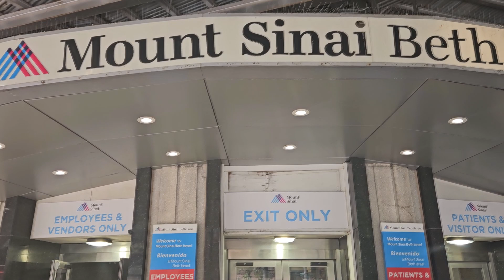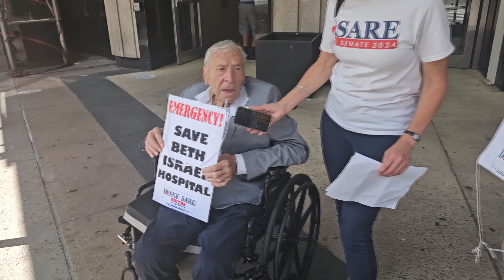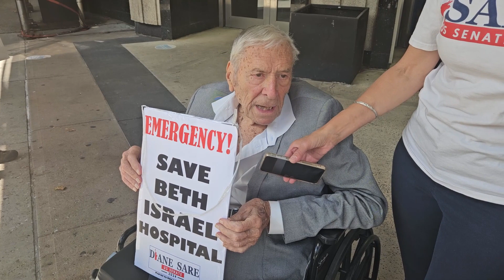Don’t let Goldman Sachs steal our healthcare!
PRESS AVAILABILITY
Tuesday, August 13, 2:30 pm
Mount Sinai Beth Israel Hospital, corner of East 16th St and First Ave

Independent U.S. Senate candidate Diane Sare will hold a press availability to demand a halt to the planned closure of the 799-bed hospital.
“I have looked into the backgrounds of the trustees of Mount Sinai Health Systems and found them to be solely interested in the real estate value of the location, and not whether my future constituents on the lower East Side have access to health care when they need it.  The proposals to direct patients to Bellevue and elsewhere for emergency care are absurd, as everyone knows that the emergency rooms all over the city are overflowing, with hours of waiting – a situation which has been exacerbated by the influx of over 100,000 migrants in the past year,” said Sare.
Sare believes that this shut down is just a particularly egregious example of looting the most vulnerable members of society--the sick and elderly--in order for a handful of ultra rich to make a profit.
“Ultimately, of course this will backfire, because it will drive a growing number of taxpaying New York City residents out of the area, and no one will be interested in moving into the area, as planned by the speculators who are so eager to get their hands on the real estate.”
Sare will name the names of the trustees who are behind this land grab and discuss her plans to address the healthcare crisis in New York State.